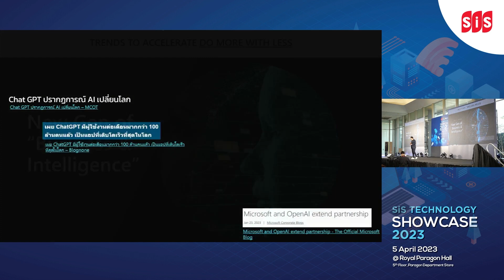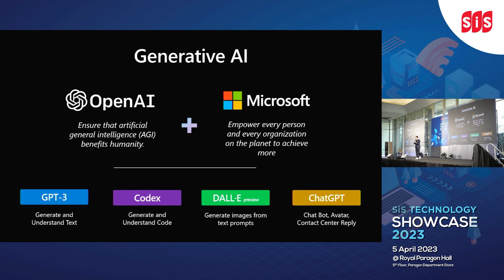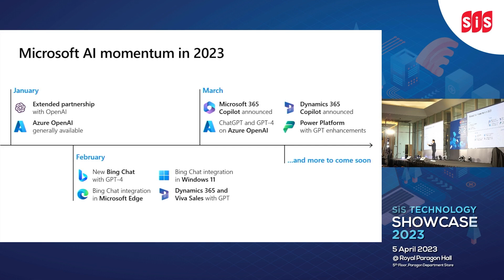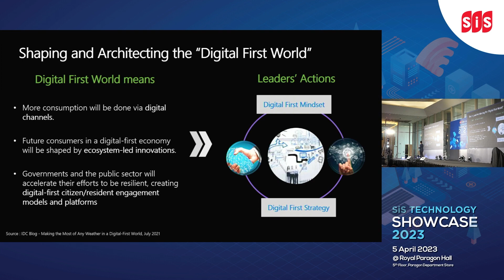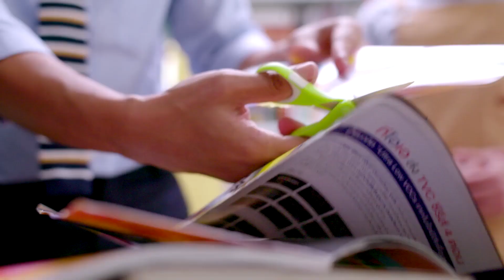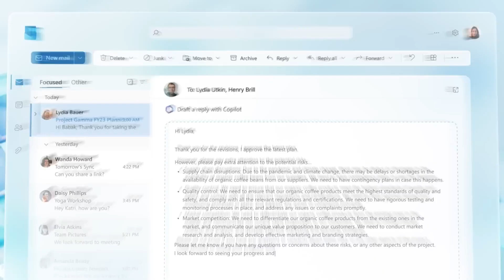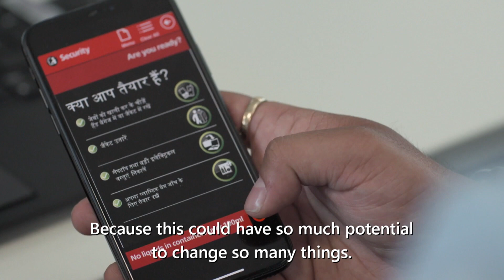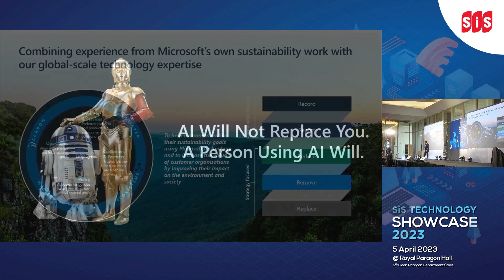Microsoft - Imagine more, Do More with Less | SiS Technology Showcase 2023 @Royal Paragon Hall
Microsoft
Imagine more, Do More with Less
ธนวัฒน์ สุธรรมพันธุ์
Managing Director - Microsoft Thailand

ท่านสามารถติดตามข่าวสาร อัพเดทสินค้าใหม่ เทคโนโลยีและนวัตกรรมต่างๆ ได้ที่